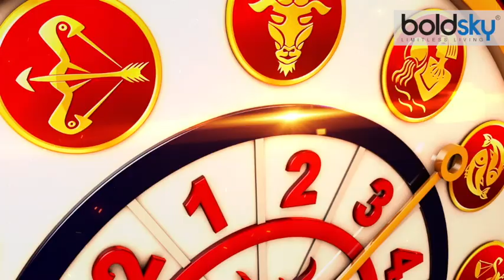23 May 2022 AAJ KA RASHIFAL | आज का राशिफल मेष से मीन तक | Daily Astrology | Boldsky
आज का राशिफल में 23 मई 2022 के दिन कैसा रहेगा सभी राशि वालों के लिए जानें ज्योतिष दिपाली दूबे जी है । इस वीडियो में ज्योतिषी दिपाली दूबे जी आपको बताएंगी आपके दैनिक राशिफल के बारे में रोजाना रात 10 बजे । सभी 12 राशि वाले जानें ज्योतिषी दीपाली दुबे से हर दिन की भविष्यवाणी ।

Aaj Ka Rashifal 23 May 2022 or Dainik Rashifal by Astrologer Deepali Dubey. In the video, Deepali Dubey will help you to understand the day to day astrology as per zodiac signs. Dainik Rashifal will help you to know the Daily Bhavishyafal or Horoscope. So, before stepping out of your house must watch Dainik Rashifal to avoid any unwanted happenings. You may follow her and contact her : -